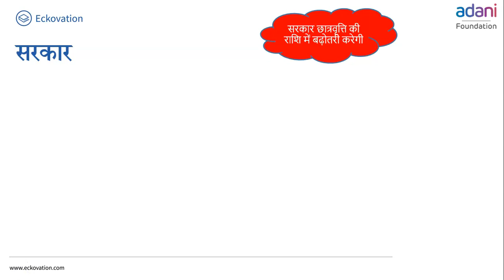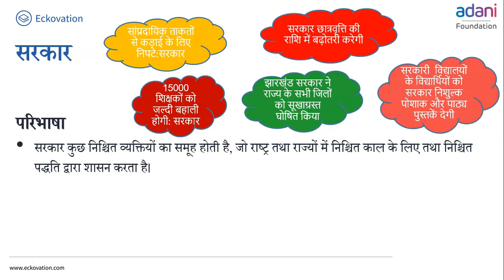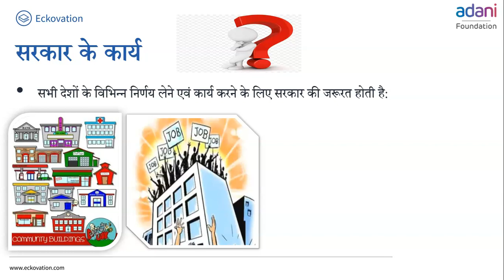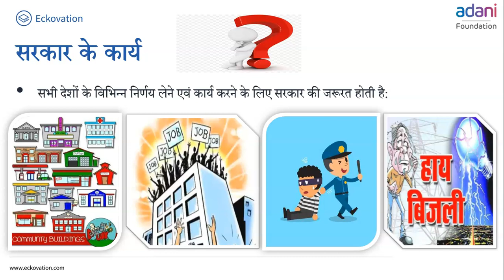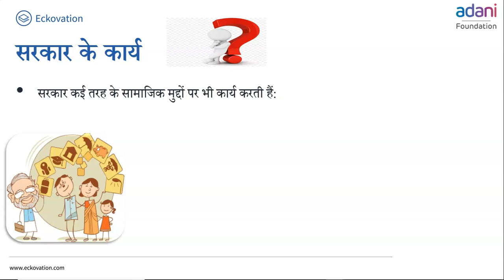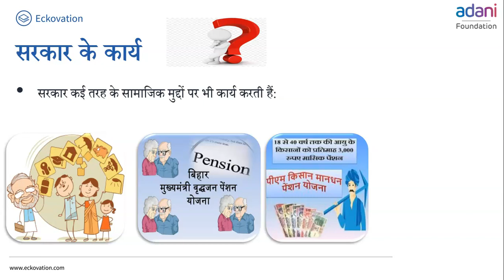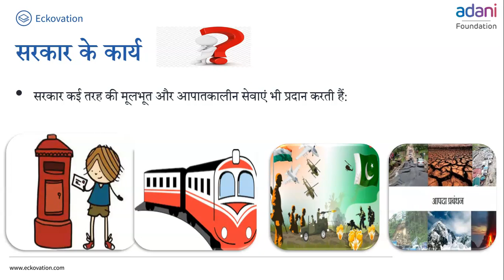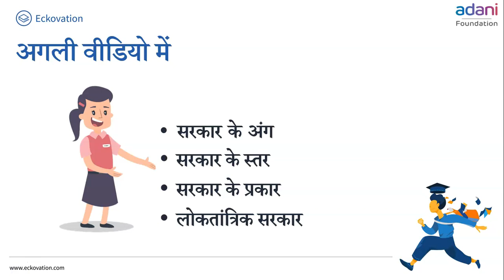कक्षा-6 सामाजिक एवं राजनीतिक जीवन अध्याय-3 सरकार क्या है (Part 1) | Class 6 social science hindi